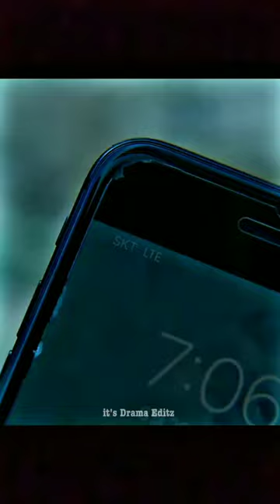Front Man Kill🥺 the Police Man😭💔 Heart touching status✨💞 Ft. Into your arms❣️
squid game censored
survival game
childhood game

?IMPORTANT?

IN THIS CHANNEL 😇 YOU GET ❤️